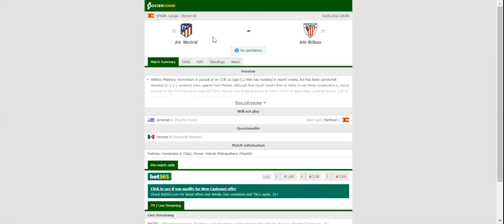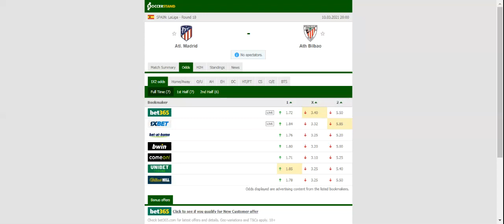ATLETICO MADRID VS ATHLETIC BILBAO PREDICTION & BETTING TIPS - 10/03/2021